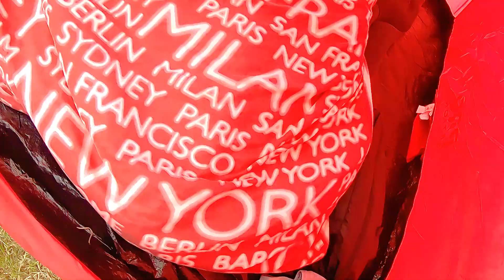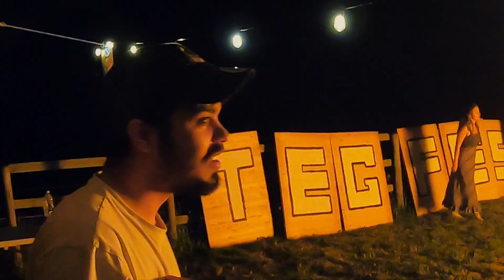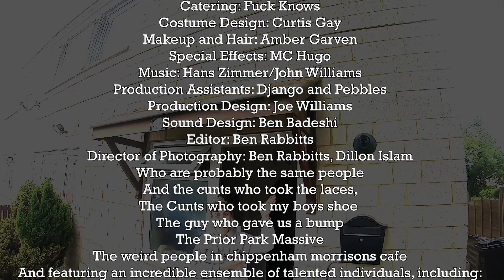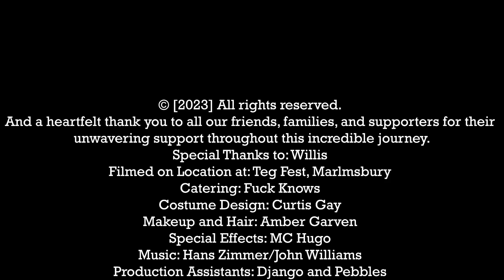Teg Fest - The Greatest Festival Of All Time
An old friend from college was hosting A festival in his horse field. It was for charity.
We attended.